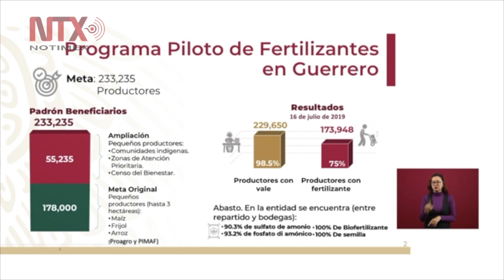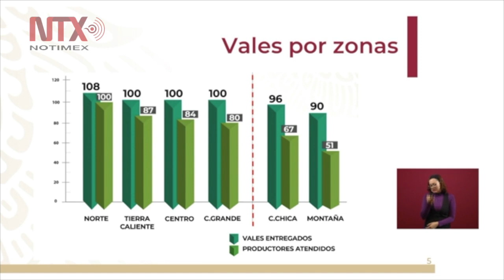Conferencia de Prensa de AMLO, 17 julio 2019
Al refrendar que es buena la relación entre México y Estados Unidos y que se respetan las decisiones de cada país, el presidente Andrés Manuel López Obrador confió en que el tratado de libre comercio que hay con el país vecino del norte y con Canadá sea aprobado en breve en la Unión Americana.